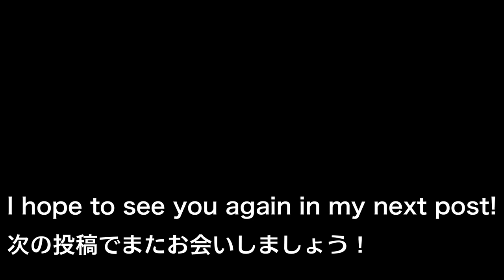How to make delicious grated konbu udon, one of the Japanese udon dishes👩‍🍳recipes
とろろ昆布うどん：Tororo Konbu Udon
Hello. I will teach you how to make delicious grated konbu udon. Udon comes in many types of toppings, hot pot dishes, and teppanyaki dishes. Among them, Tororo Konbu is simple and very delicious. Udon comes in dried noodles, fresh noodles, and frozen noodles, but frozen noodles are recommended because they are chewy.
*We use cooking utensils found in Japanese homes and basic seasonings. This is because there are only a limited number of Japanese seasonings available in the world. It also uses the universal g.
I wash my cutting board every time I use it. My nails are long because they are curly.

Udon 200g (1 ball)
Tororo kelp 5g
Wakame 5g
Green onions (To taste)

Water 300g
Soy sauce 12g (2 tsp)
Mirin 18g (1 tbsp)
Sake 15g (1 tbsp)
Dashi 4g

*For the soup stock, we use bonito stock.

1. Rehydrate the wakame with water.

2. Finely chop the green onions.

3. Put water, soy sauce, mirin, sake, and dashi in a pot and bring to a boil over medium heat.

4. Add the udon noodles and cook for about 1 minute, then turn off the heat.

5. Add the udon noodles and soup, add wakame, grated konbu kelp, and green onions and it's done.

*Translation function is used.
Also, because it is written in a language that is easy to translate, we do not use some technical terms such as how to cut or heat.